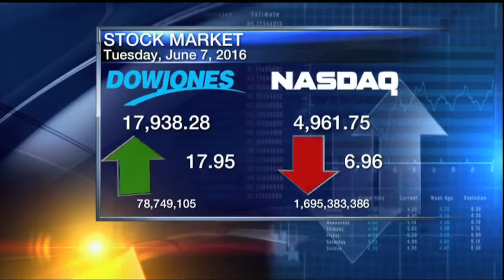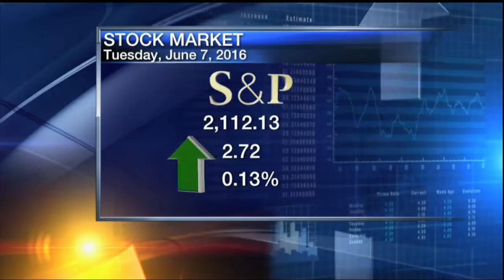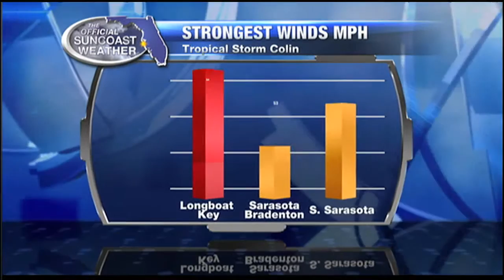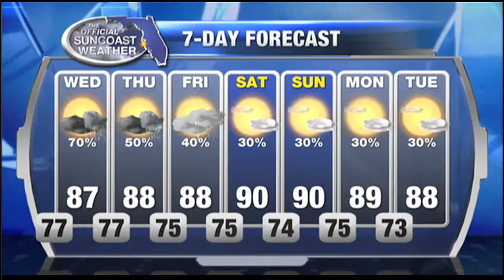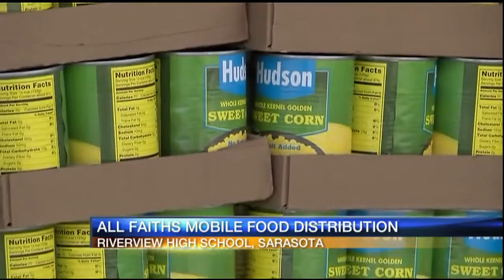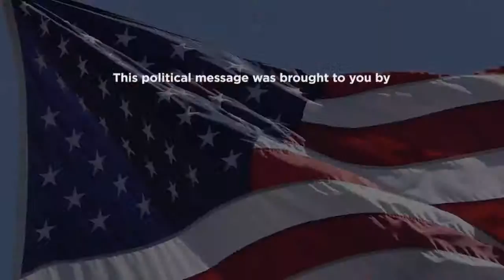ABC 7 News at 11pm - June 7, 2016